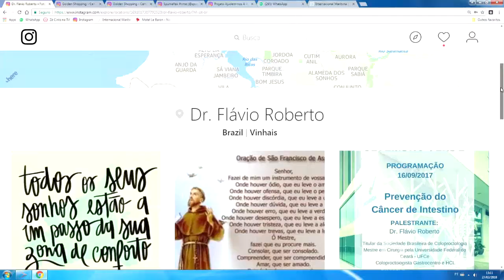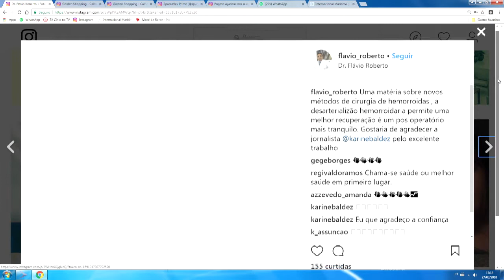DR. FLÁVIO ROBERTO SOBRE CÂNCER DE INTESTINO [ENTREVISTA]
Cresce o número de casos de câncer de intestino entre jovens nas regiões metropolitanas.
Cerca de 20% dos casos de câncer de intestino não têm qualquer sintoma.                   O sangramento é o sinal de alerta pra muita gente mas já apresenta-se quando o estado já é avançado da doença, geralmente. O sangramento ao evacuar deve ser investigado, assim como anemias difíceis de tratar, emagrecimento sem explicação e dores abdominais constantes.